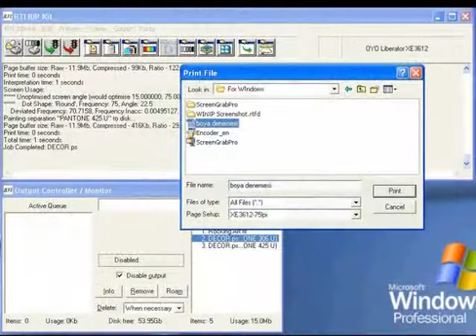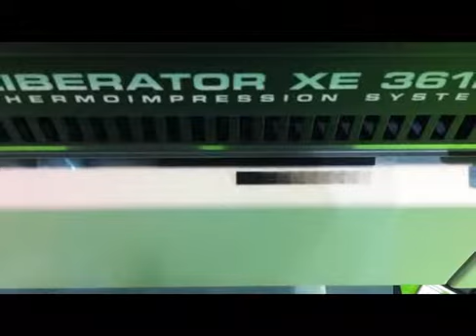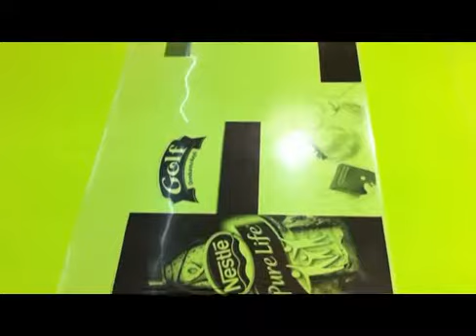Innovative Thermal imagesetter -Thermal imagesetter - Whatsapp /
Welcome to Innovative Flexotech Pvt Ltd, is A pioneer and leader in manufacturing of
# high Quality Photopolymer plate Making Equipment's
# Solvent Distillation Machine
# Eight Colour Flexo printing Machinery,

Innovative offers flexography's a "systems approach" to prepress,with a complete selection of equipment's for flexo.
Best of all,Innovative supports these products Over more than 20 Year Flexo Equipment's Experience along with  4000 satisfactory Customer Installation world wide .thermal imagesetter - thermal imagesetter  innovative flexotech by innovative flexotech private limited.
 our thermal imagesetters are industrial grade machines that are designed to be production workhorses...
 when the thermal imagesetter applies heat to the film  the reactive layer turns black and creates the image.
the ultimate solution for producing flexo or screenprinting films is a thermal imagesetter. model name : thermal image setter  plate making size : 28 inch x any length  technical specification: negative film output system.
exile tech techsetter2 imagesetter.
fotolito imagesetter ultre4000. exile tech liberator xe imagesetter.
thermal imagesetter - thermal imagesetter  innovative flexotech by innovative flexotech private limited.
the ultimate solution for producing flexo or screenprinting films is a thermal imagesetter.
model name : thermal image setter  plate making size : 28 inch x any length  technical specification: negative film output system.
agfa avantra 25 xt imagesetter for sale # 1998 2. what does imagesetter mean?
agfa avantra 44 imagesetter for sale 1998.

imagesetter machine - imagesetter film making machine film maker.
ctp plate making machine-computer to print  -plate expose - amsky ctp machine.

the windows rip software allows you to quickly and easily send files to the imagesetter from both macintosh and windows computer systems.

 a built-in film cutter means you can control cuts from the computer or on the imagesetter itself.
this machine is used for negative and positive film making.

image setter machine.  eliminate your chemical film processor and eliminate the maintenance that goes along with maintaining a laser based imagesetter and chemistry based film processor...
imagesetter for sale - agfa avantra 44 imagesetter for sale 1998. agfa avantra 44s imagesetter for sale.
agfa avantra 25 xt imagesetter for sale # 1998 1.
agfa avantra 44 imagesetter 2.
la solución definitiva para flexo y screenprinting son los imagesetters térmicos.
 replacement systems: ir film replacement systems  dry film photo resist systems and equipment  xante filmmaker replacement equipment  chromira replacement  roland inkjet  chromira 50 replacement  nameplate  chromira 1x replacement  chromira 5x replacement upgrades  replacement film imagesetter  used and new film imagesetters  prepress film equipment  wet film imagesetter replacement  wet film imagesetter upgrades including agfa  dolev  ecrm  ultre  heidelberg  barco  gigasetter...
what does imagesetter mean? creo scitex dolev 800 v2 imagesetter on sale.

With Regards
Alpesh Thakar
Director
Innovative Flexotech Pvt Ltd
Complate Flexo Solution